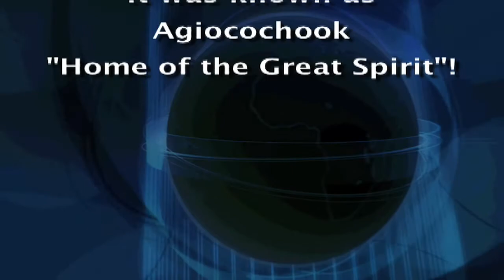JSE 420 Films Mt.Washington New Hampshire HD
JSE 420 Films - Mt.Washington New Hampshire HD - At 6288 feet Mount Washington NH is the highest peak in the north eastern United States famous for dangerously wild weather! This new JSE 420 segment features a snowy wintry visit to the presidential range of northern New Hampshire for some cross-country Nordic style snow skiing with guest host correspondent and local native outdoorsman Greg Tsoules.

This video puts the viewer right in the middle of a New England style winter snowstorm in a rural New Hampshire town 3 hours north of Boston! In your face fun outdoors snow scenes here along the back roads of Jackson New Hampshire with Mt. Washington looming in the background!

See what the locals do to keep in shape in the mountains, which are known worldwide for their ferocious winds and unpredictable weather!
Follow Greg along ancient snow laced forest trails as he skis through the birch and pine trees covered with fluffy winter white powder.

For 76 years the weather observatory on top held the record for the highest wind gust directly measured at the Earth's surface 231 mph!
It was known as Agiocochook "Home of the Great Spirit"!

Music by artist Chris Swann of San Diego laying down a couple soulful tunes to fit the smooth refreshing action!

A J.S. Edmondson 420 Series Film
11/2011 Trt-4:48